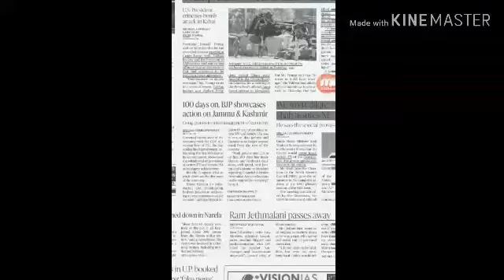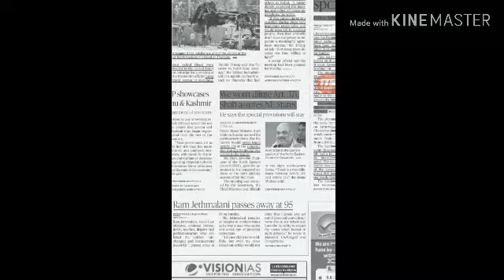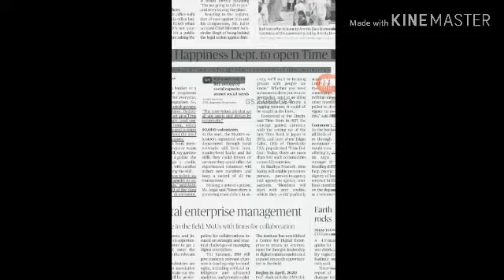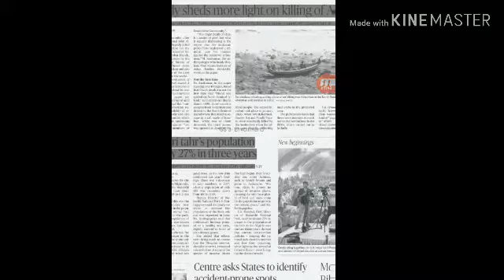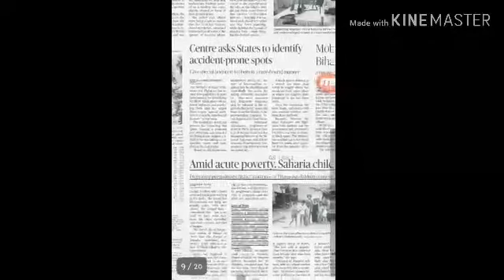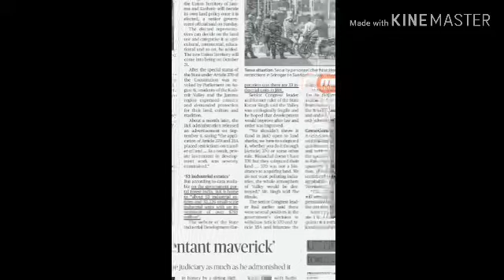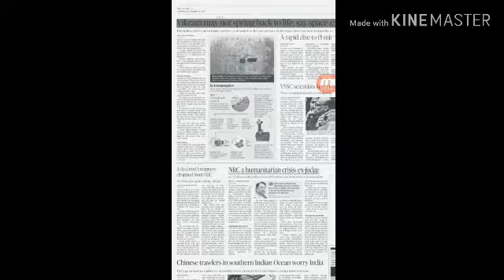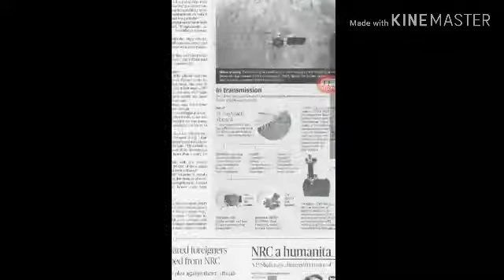9th september hindu news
Hi Friends This channel is totally for study purpose and to attain goal of Government Job
In this channel you will get Daily Current Affairs and English and Commerce as well as science.
soon we will upload video for analysis of Hindu Editorial for special exam like UPSC,SSC and Other State Exam.